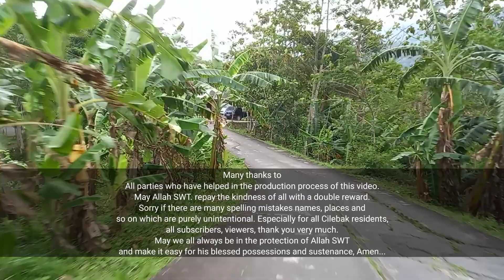OBAT RINDU KAMPUNG HALAMAN | SUASANA PERKAMPUNGAN CILEBAK KUNINGAN JAWA BARAT